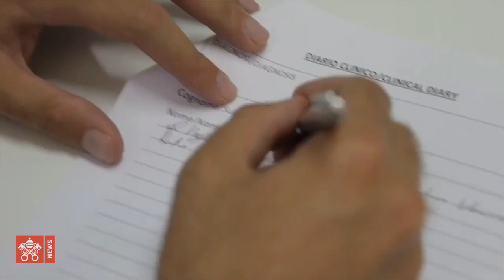Progetto ForGood, Sport senza frontiere per il benessere dei bambini delle periferie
ForGood: sport per il benessere dei bambini di periferia

Promosso dall’ onlus Sport senza frontiere, il progetto di inclusione sociale e prevenzione sanitaria ha avviato allo sport 504 bambini delle periferie di Napoli, Roma, Milano e Buenos Aires, per 2 anni sotto controllo medico e psicologico. Il 70% non aveva mai fatto una visita pediatrica. I primi dati presentati a BeAlive